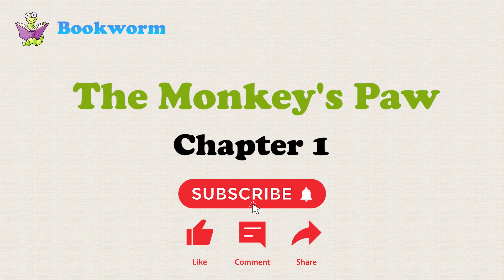The Monkey's Paw #1 | bookworm | English Story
-Do you like stories?
-Like Now
-Share Now

1.Love or Money
2.Mary Queen of Scots
3.Under the Moon
4.The Witches of Pendle
5.The Phantom of the Opera
6.The Monkey's Paw
7.The Elephant Man
8.The Coldest Place on Earth
9.Aladdin and the Enchanted Lamp
10.Goodbye Mr.Hollywood